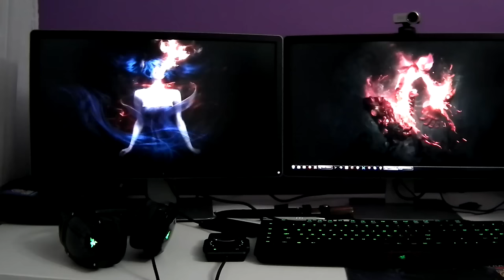Sky Awesome CTM ep17: СЕЛЧАТА СА ТУК? Последен епизод?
Здравейте, Пичой! Добре дошли в приключението, което е само и единствено едно нещо - Скай блок Complete the Monument карта, която ще изтества тежко собствените ни възможности в света на Minecraft :)